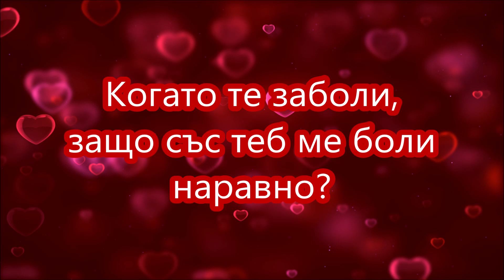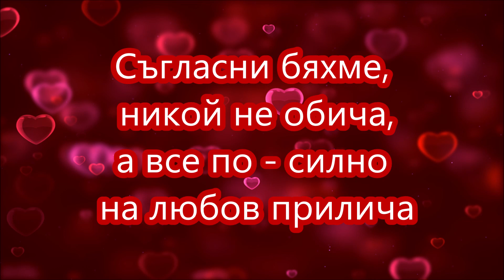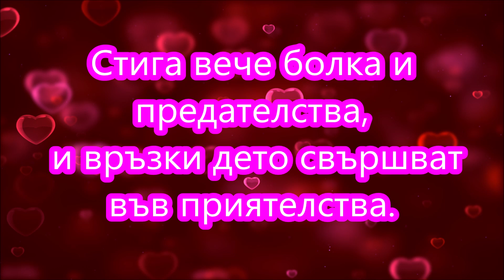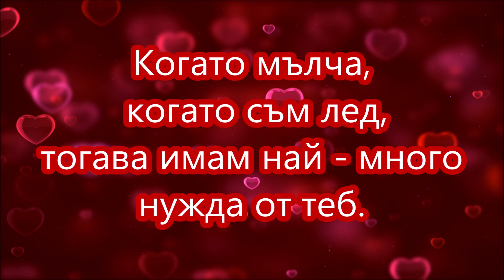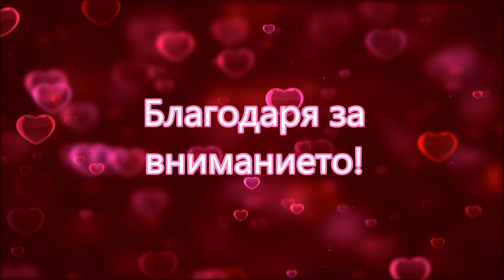Обичай ме(Емилия & Борис Дали) - кавър Огнян Драганов(2022) - текст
Eмилия и Борис Дали - Обичай ме

Когато мълча, когато съм лед,
тогава имам най - много нужда от теб.
Страдах за сто живота напред
кажи, че за щастие ми е ред.

Дали без чувства с теб си лягам само,
кажи защо тогава ми е гадно?
Когато те заболи,
защо със теб ме боли наравно?

Съгласни бяхме, никой не обича,
а все по - силно на любов прилича
и все по - страшно ми е,
че някой ден това ще спре!

Точно когато казваме
"недей да се влюбваш в мене"
Казваме всъщност "обичай ме,
не мога без теб". Нееее...

Кажи, че ще ме пуснат ръцете ти,
само ако пръснат сърцето ти.
Че нищо няма да ни раздели със теб,
кажи че всичко този път ще бъде наред.
Стига вече болка и предателства,
и връзки дето свършват във приятелства.
Дори да те убият за да ни разделят,
живота ми вземи и ме обичай пак.

Нали разбрахме се когато идвам,
сърцето си от мене да не взимам.
Когато тръгвам си от теб
защо усещам, че се разбива?